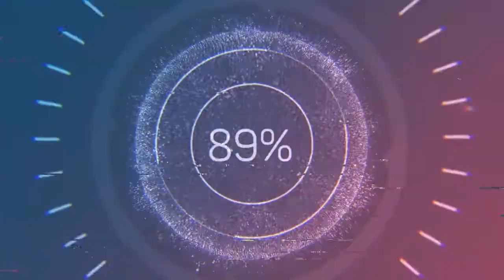Allégro - Emmit Fenn (Audio no Copyright Music)